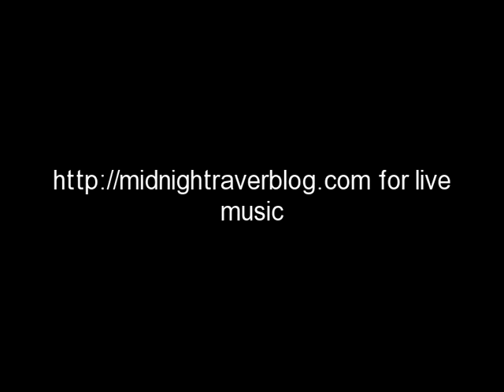Third World "Riddim Haffa Rule" Providence, RI 1992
Recorded Providence, RI 1993